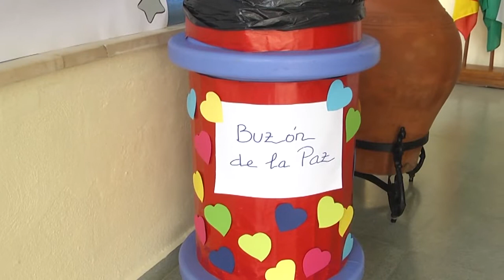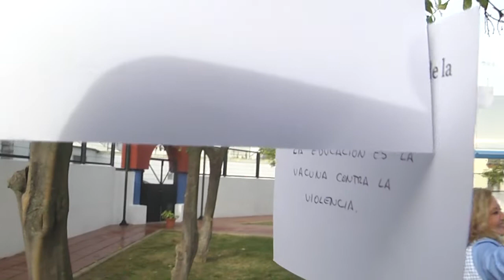DÍA DE LA NO VIOLENCIA Y LA PAZ ZAMPULLÍN ALMONTE